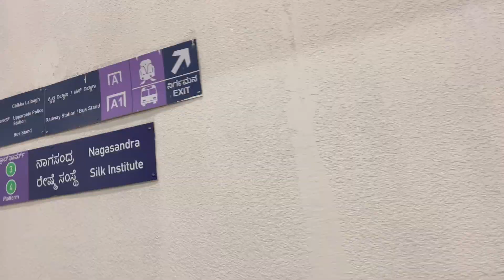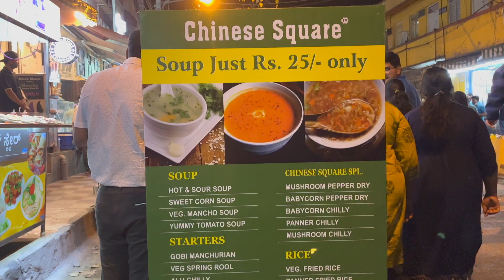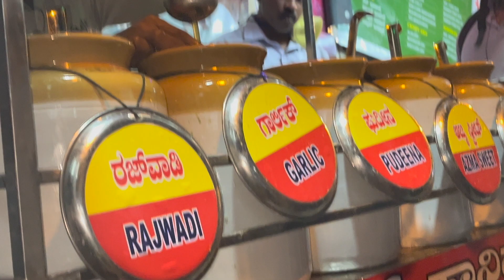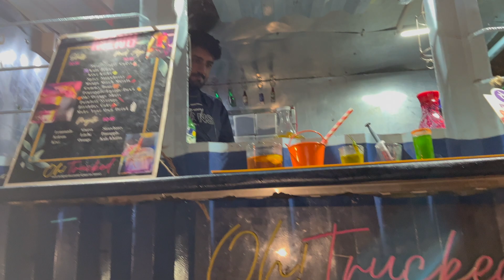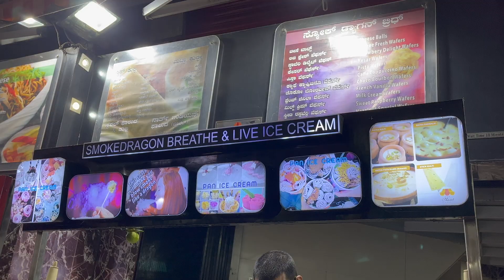V V Puram Food Street | one point for all the food cravings | Exploring Bengaluru 2022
This video features the most popular spot for foodies that's V V Puram food street. Support us grow.

VV Puram also known as Food Street, Thindi Beedi, and Chaat Street, this is Bangalore's only food street that serves everything vegetarian. It's one of the must do things in Bangalore. The street starts bustling with restaurants, kiosks, carts, and small hole-in-the-wall shops around 5 pm and by 8 pm (especially on weekends), you'll find a large crowd eating their way through everything imaginable. We did it ourselves, and here's what we recommend that you eat at VV Puram.

transportaion available - metro / bus
food range - 5/5
food taste - 4/5
suitable age group - all
parking - road side

This video is recorded on 21/02/2021